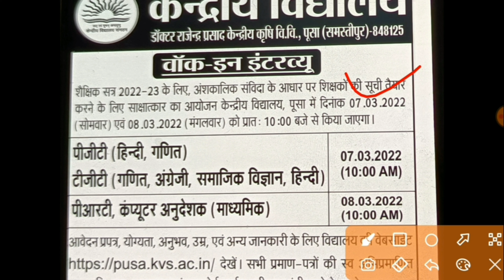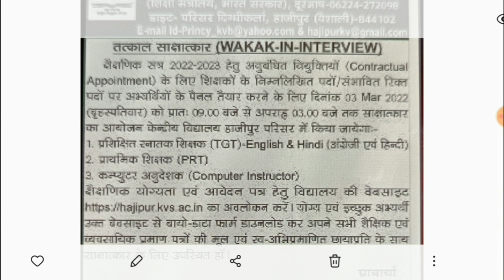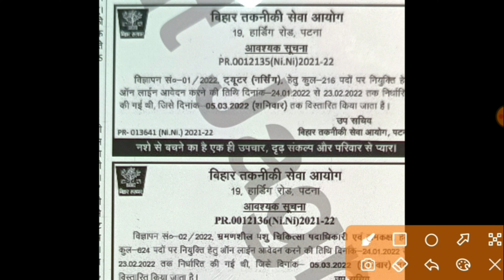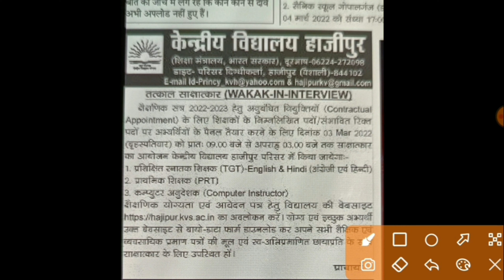Bihar new job vacancy 2022|बिहार केंद्रीय विद्यालय भर्ती |Bihar new recruitment 2022 |bihar teacher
important books to buy-:
click here-:
(67th BPSC previous year ghatna chakra)
(Lucent GS For all Exam)
(lucent G.K)

,bihar agriculture vacancy 2022 bihar block job vacancy 2022,bihar block vacancy 2022,,bihar govt job 2022,bihar job,bihar krishi vibhag mein bharti,bihar krishi vibhag vacancy 2022,bihar ti 2022, Umesh talks, बिहार स्कूल सहायक भर्ती 2022, बिहार विद्यालय सहायक भर्ती 2022, बिहार स्कूल कंप्यूटर बहाली 2022,

bihar teacher vacancy 2022 online apply,
bihar teacher vacancy 2022 qualification,
bihar sahayak teacher vacancy,
bihar sarkari teacher vacancy 2022,
bihar teacher upcoming vacancy,
bihar ward teacher vacancy
bihar vacancy amin,bihar vacancy 2022,
bihar amin vacancy 2022apply online,
bihar vacancy current,bihar civil judge vacancy 2022,
bihar c h o vacancy,bihar daroga new vacancy 2022
,bihar health department vacancy 2020bihar ssc cgl vacancy 2021,